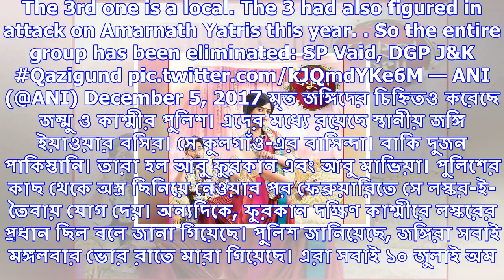দক্ষিণ কাশ্মীরের সংঘর্ষ, মৃত অমরনাথ যাত্রীদের ওপর হামলায় যুক্ত ৩ লস্কর জঙ্গি এবং ১ সেনা আধিকারিক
দক্ষিণ কাশ্মীরে পুলিশের সঙ্গে সংঘর্ষে মৃত তিন লস্কর জঙ্গি। তিনজনই জুলাইয়ে অমরনাথযাত্রীদের ওপর হামলায়...